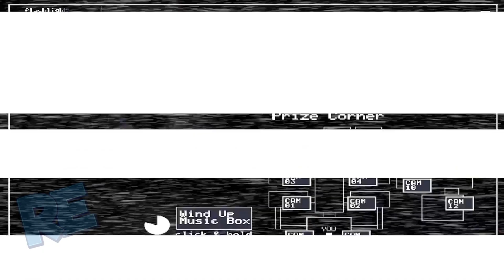Five Night's At Freddy's 2: REVAMPED (2014-23 Comparison) Gameplay Footage